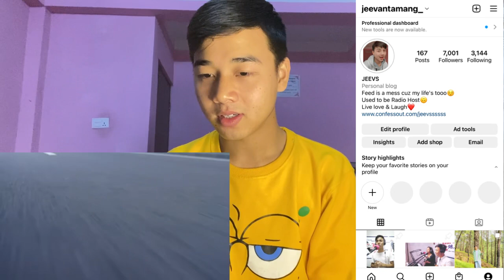뱀뱀 (BamBam) 'Sour & Sweet' MV Teaser | REACTION